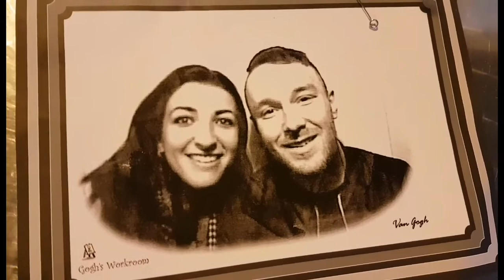Barry Island on a December's evening! LUSH 😆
Taking in the beautiful surroundings, then for chips & the arcades!